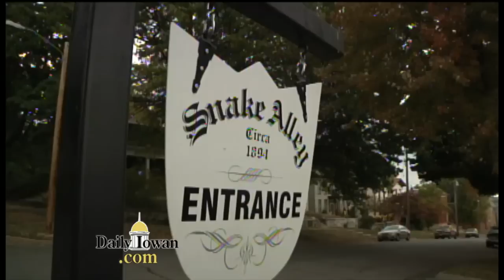Daily Iowan TV Web-Only: "Vodka Samm" Speaks Extended Version